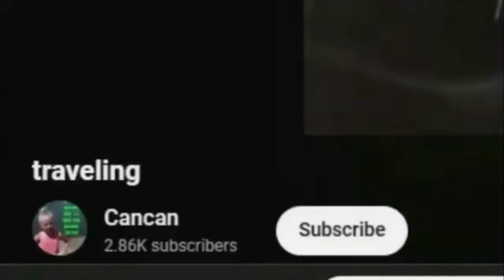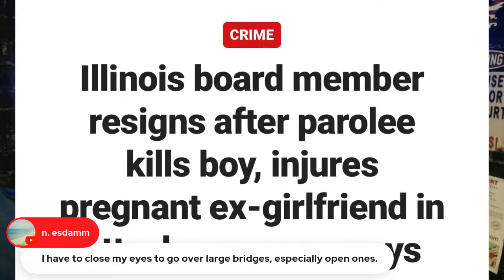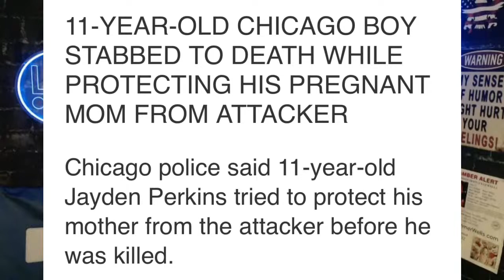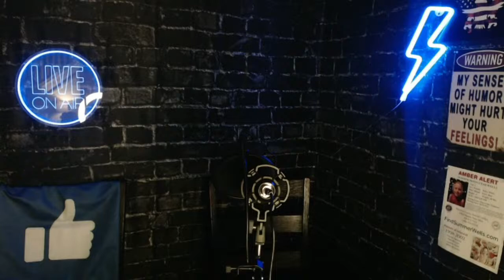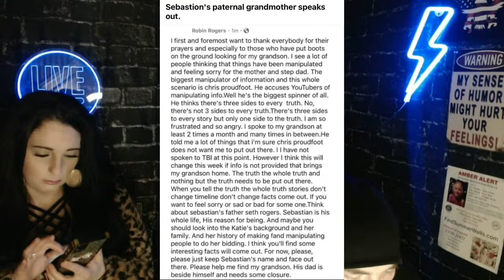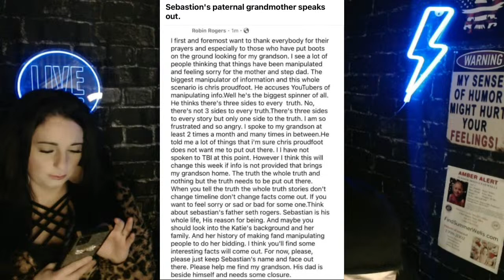JDTC morning show podcast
Catch up on everything Truecrime and more